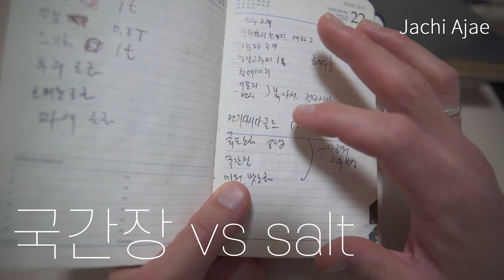업소용 레시피를 보기전에 알아야할것들 (업소용 잔치국수 )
업소용 레시피를 가지고 제가가지고있는 생각을 즉흥적으로 말해보았습니다.
레시피를 보면서 이것은 어떻게 설계되었는지도 유추할수도있고 자신이 새로운레시피를 만들수도있으니 참고하시면 될것같습니다.
그전에 재료에대한 공부가 뒷바침되어야겠습니다.

추천칼 요리경력 1~5년정도
미소노ux10
사카이타카유키 그랜드쉐프
토지로프로 24

가정용
세키마고로쿠 貝印 KAI 三徳包丁 関孫六 10000CL

자취아재 요리도구
1. 마사히로 혼야끼 27cm
2. 키쿠히데 스지히끼 30cm, 창칼
5. 멘나오시숫돌 아토마 400

촬영기기

편집노트북
 LEGION 5 15ARH R5